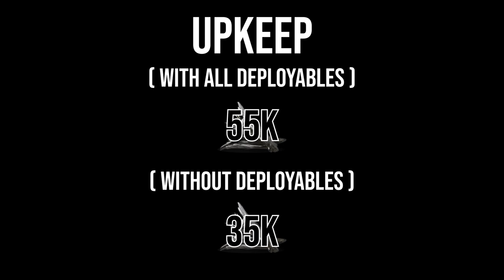The Crystal - the MOST SIMPLE 4x4 for a Large Group! [ SIMPLE AND EFFECTIVE ]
Timestamps
0:00 Base Tour
2:43 Base Cost / Upkeep
2:53 Tutorial
3:54 Footprint
4:35 Externals / Compound
6:30 Base
8:05 Inner Peeks
8:55 Open Core
11:20 Bedroom / Shooting floor
14:24 Roof